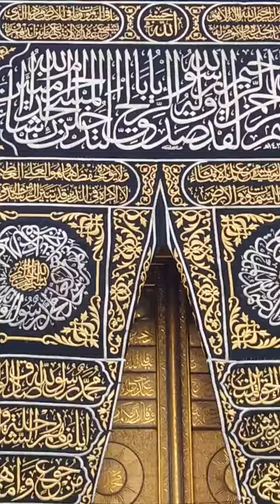Azan asar part 202